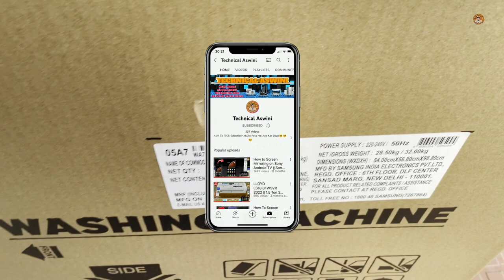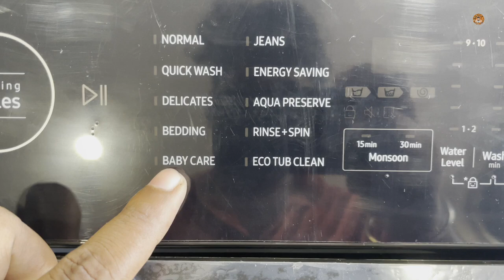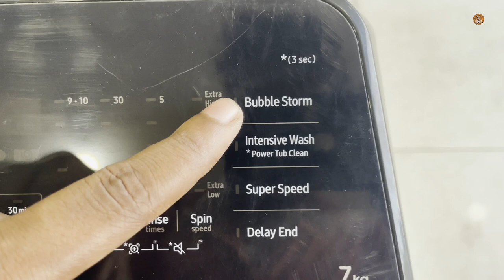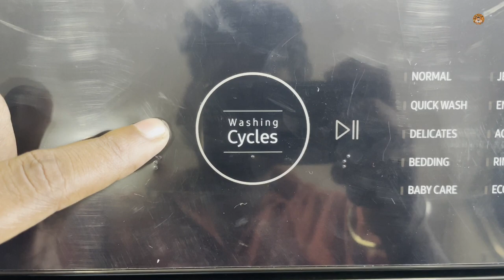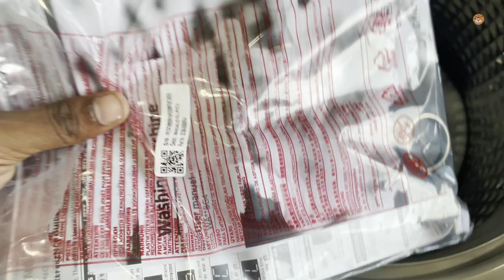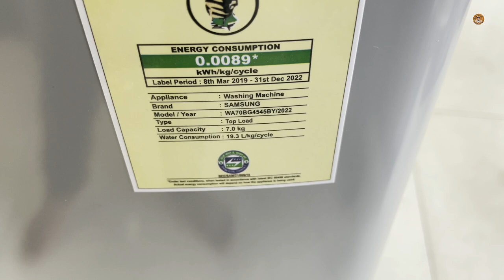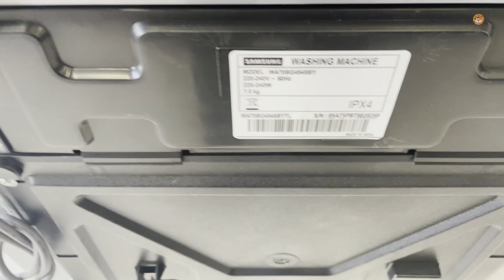SAMSUNG WA70BG4545BY 2022 || 7.0 KG Fully Automatic Washing Machine Unboxing And Review || Demo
Hello guys Soo presenting our new Unboxing video ,Get alerts when we release any new video,TURN ON THE BELL ICON on the channel!

QUERY SOLVED:
1. How to Wash Full Automatic Washing Machine Complete Demo
2. Samsung Full Automatic Washing Machine Complete Review
3. Samsung New Bubble Storm Digital Inverter Washing Machine
4. How to Use Samsung Smart Error Code Use With Demo
5. Samsung 5 star Wash Machine Full Automatic Washing Machine